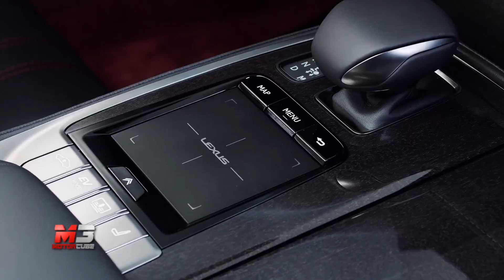NEW LEXUS LS500H 2018 - FIRST PREVIEW ONLY SOUND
Le immagini della nuova Lexus LS 500H